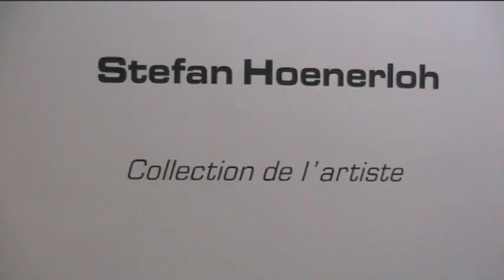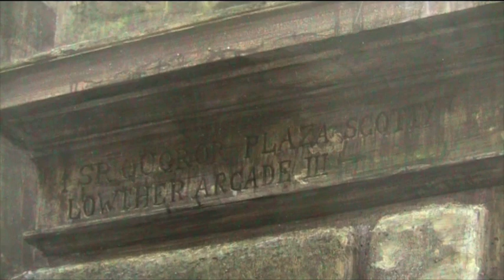Stefan Hoenerloh at Galerie Richard 2010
When Stefan Hoenerloh presents its own collection you are lucky to see his ten masterpieces."Collection de l'artiste" at Galerie Jean-Luc & Takako Richard from January 9 until February 27, 2010.